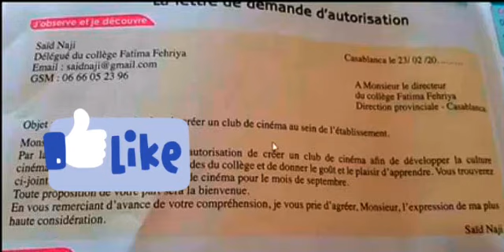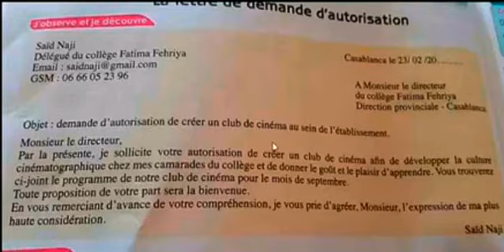passerelle_3eme année collège تمارين السنة الثالثة إعدادي كتابة رسالة